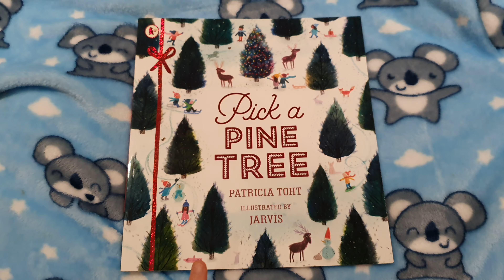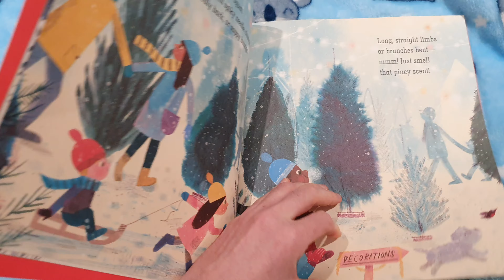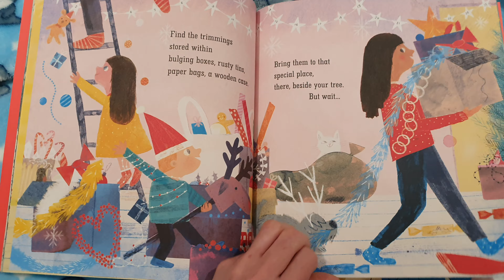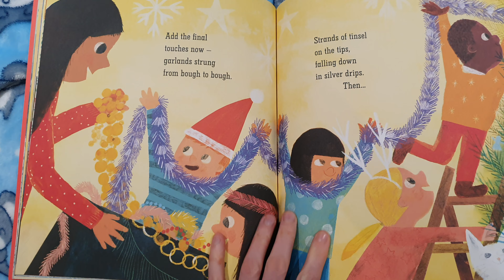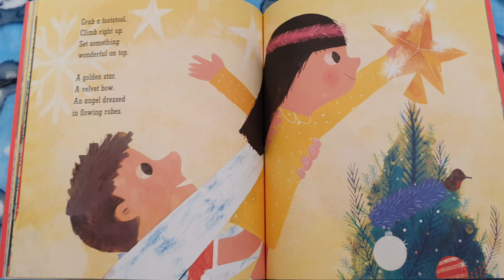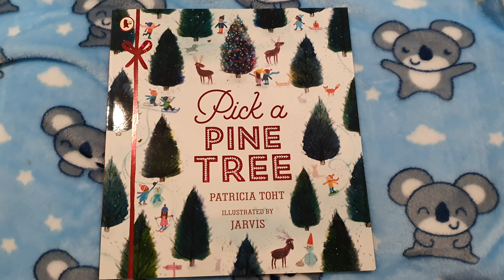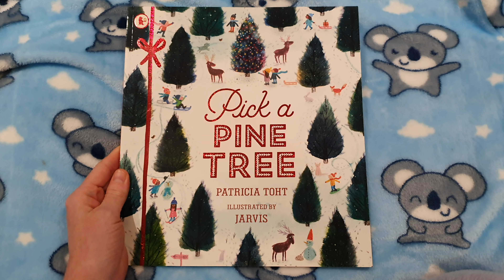Pick A Pine Tree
Reading of 'Pick A Pine Tree', by Patricia Toht